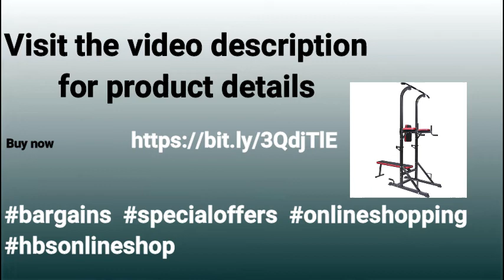W.H.O SEES OCTOBER COVID SURGE IN UKRAINE news @ The Health Broadcasting Service® U.K.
@ The Health Broadcasting Service® U.K. - Broadcasting just health

HEALTH BROADCASTING SERVICE®_ HBS™ RADIO CHANNEL-DAILY-NEWS-DOSE

WHO sees October COVID surge in Ukraine, cites polio concerns | Reuters

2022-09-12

Health Broadcasting Service® HBS™ - pioneering specialist radio broadcasting - bringing health awareness, health education, and timely health information to the communities in creative and innovative fashion; eliminating distractions.

Health Broadcasting Service®-mission-emphasis is based on the principle that global health is the pillar on which life, humanity, and the continuity of man’s existence hinge.

Our slogan is "Local Impact Global Reach"

We source our disseminated news from the best professional sources.

ONLINE SHOPPING

MORE BARGAINS & SPECIAL OFFERS

1.

HILLMAN PGM SEMI-AUTOMATIC GOLF BALL DISPENSER

2.

AIR KING HURRICANE 6FT SLATE BED POOL TABLE

3.

AIR KING PRO 10X14FT RECTANGULAR TRAMPOLINE

4.

BESTWAY 11FT 2" HYDRO-FORCE FREESOUL TECH INFLATABLE PADDLE BOARD SUP SET

5.

BODYTRAIN POWER TOWER AND WEIGHT BENCH

6.

KIDS ELECTRIC RIDE ON RANGE ROVER VOGUE RED

7.

Crystal RTX 3070 (Intel Core i7-10700F)

 8.

Onyx GTX 1660Ti (Intel Core i5-10400F)

9.

Crystal RTX 3060Ti (i5-10400F)

10.

RTX 3080Ti i9-11900K Gaming PC - Powered By ASUS

11.

Hotpoint FFU3D.1W DAY 1 436litre 3-Door Fridge Freezer Class A+ White

12.

Onyx Radeon Vega 3 Graphics (Athlon 3000G)